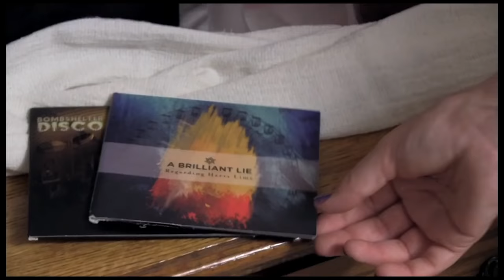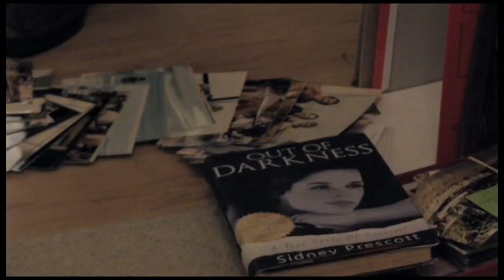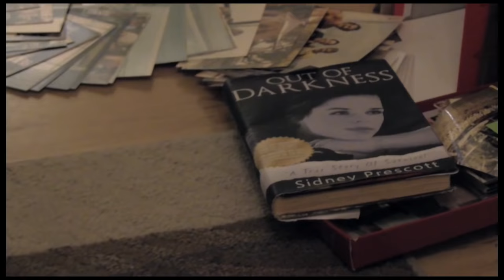Michael Myers vs Ghostface Scream Halloween Kills short Fan Film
Michael Myers vs Ghostface Halloween vs Scream fan film movie directed by Trent Duncan.
The horror killers from Scream and Halloween are back in an action packed fan film directed by Trent Duncan. When three unsuspecting teens are faced with ultimate terror in their own home by Michael Myers and Ghostface, they must struggle to escape as these iconic horror characters clash in a battle to the death. Scream 1, Scream 2, Scream 3, Scream 4, Scream 5, Scream 5 trailer. Halloween, Halloween kills movie.

Starring Cheyenne Autumn Hess, Moses Cantu, Kaylea Trumbull, Sydni Lynn Takacs, and Emily Cutting